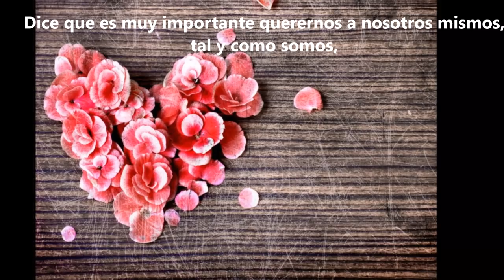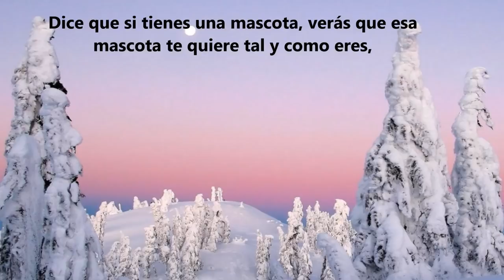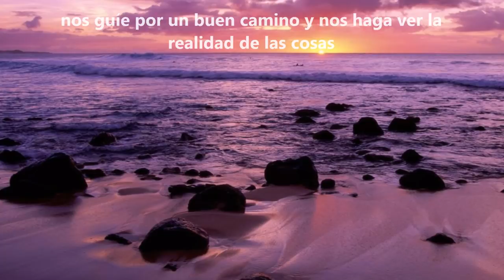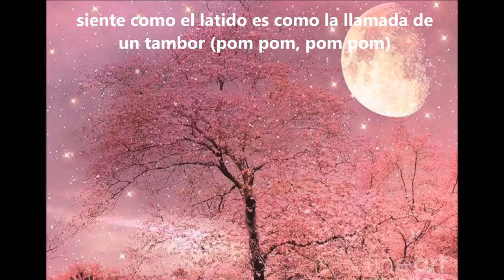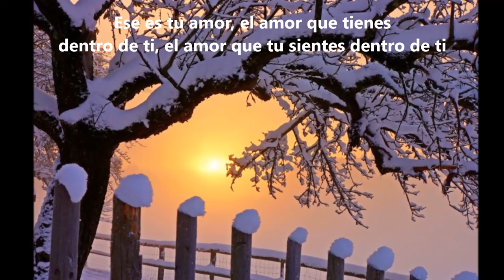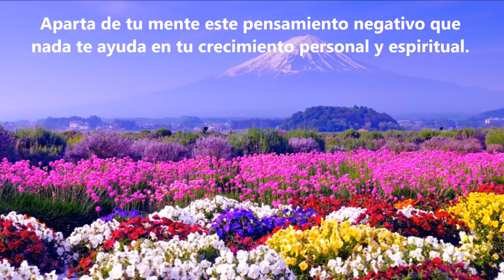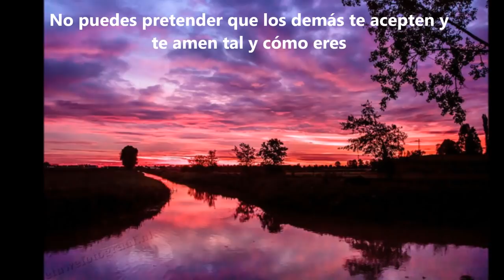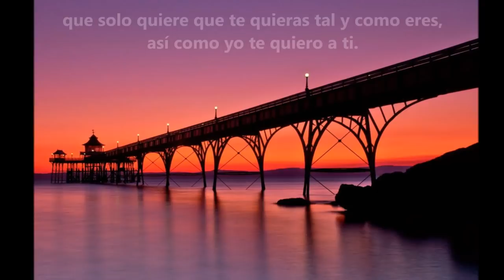ÁMATE tal y como eres gracias al Arcangel Chamuel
El Arcángel Chamuel es el arcángel del Amor (a uno mismo y a los demás). Junto con su Arcangelina Caridad velan por el Amor de todos los seres del Universo.

¡Gracias!